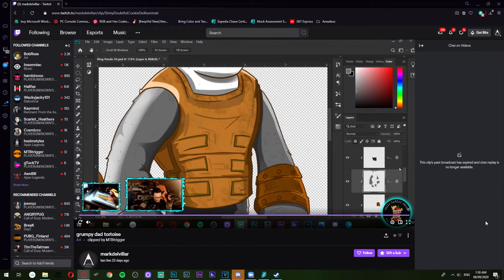A Day in the Life of a SYKESer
Congratulations to RYBU's Mark Del Villar for winning the SYKES Cebu Vlogging Contest!